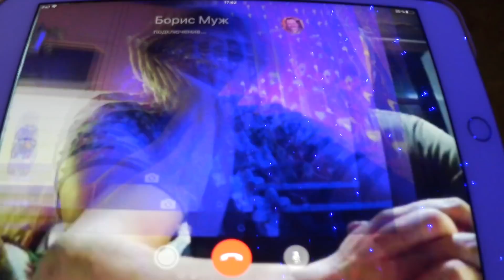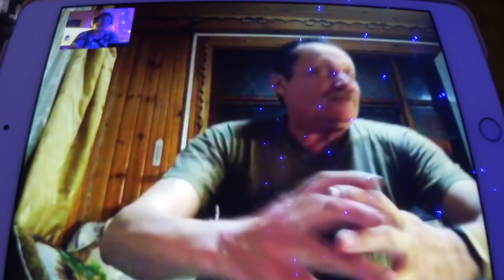Завтрак от хороших людей / Ленивые пирожки от Светланы Почечуевой /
Завтрак от хороших людей / Ленивые пирожки от Светланы Почечуевой / Два в одном

Иногда на моём канале бывают же обзоры !

На канале пробую еду, чавкаю, жую и наслаждаюсь вкусными рецептами :)). Нервным НЕ СМОТРЕТЬ 🤣!